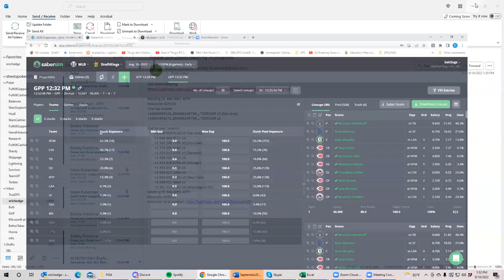PGA St. Jude Championship breakdown with BobbyFi and Sheets